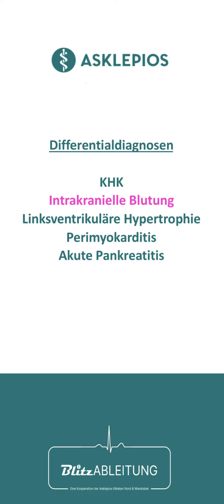blitzableitung - Fall 8. das oneminutewonder zum Thema EKG in der Notfallmedizin